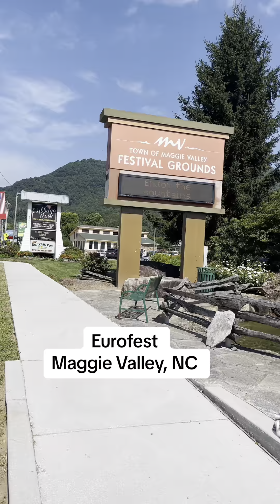Eurofest Maggie Valley North Carolina